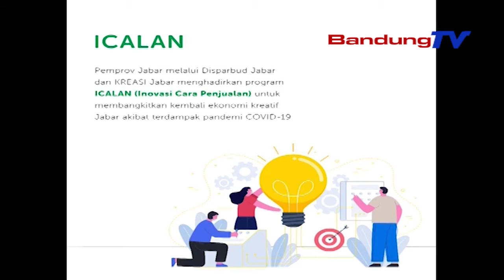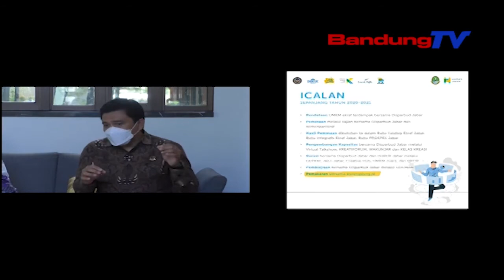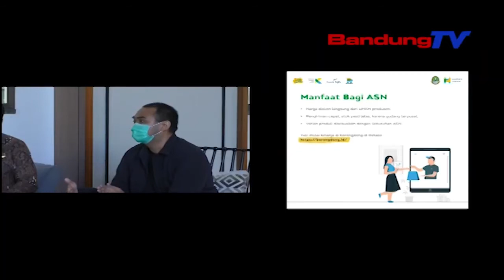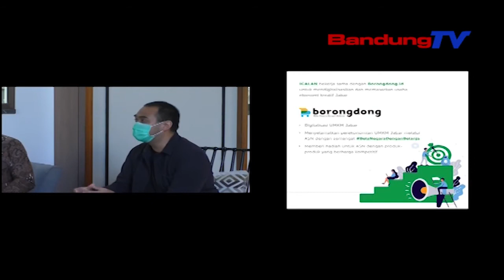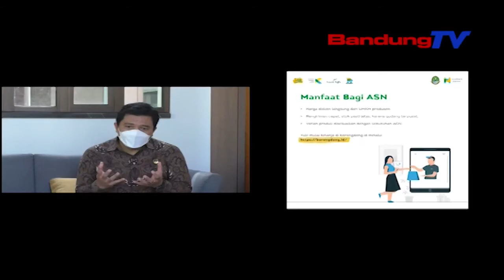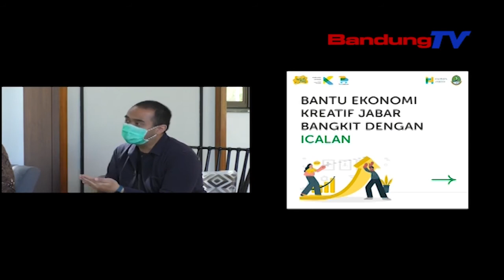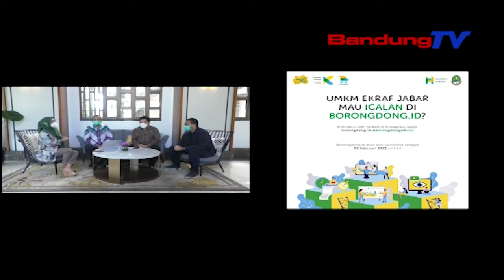Adhikarya Parlemen - DPRD Jabar Dorong Ekonomi Dari Sektor UMKM mp4